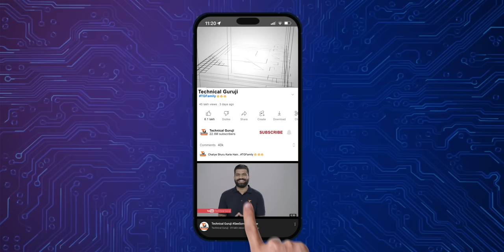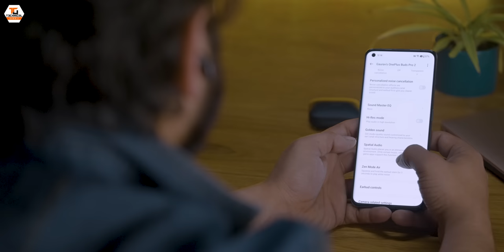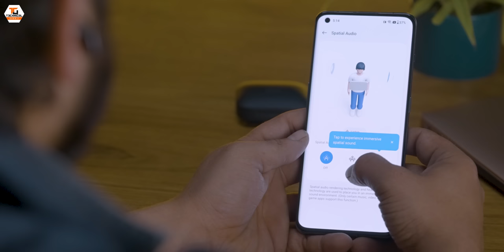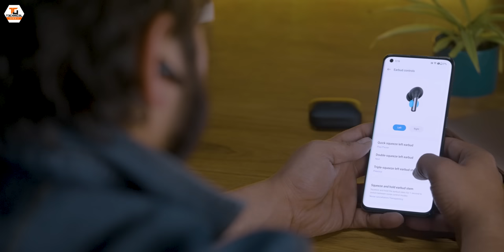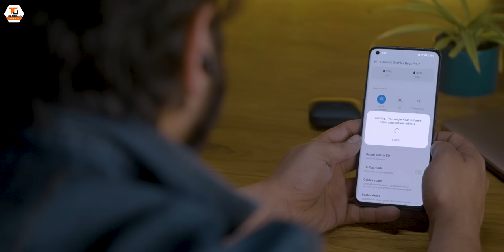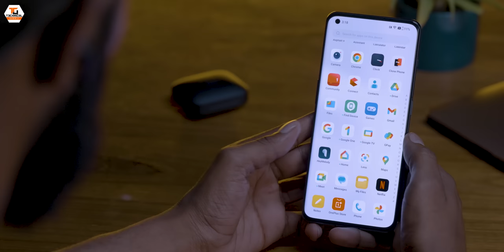OnePlus Buds Pro 2 Unboxing & First Look - The Ultimate Music Experience🔥🔥🔥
Namaskaar Dosto, is video mein maine aapse baat ki hai OnePlus Buds Pro 2 ke baare mein jaha pe yeh flagship earphones hai Dual driver ke saath mein jaha pe improved ANC hai. Mujhe umeed hai ki aapko OnePlus Buds Pro 2 ki unboxing video pasand aayegi.

Our Camera Gear:
1. Sony Alpha 7S III camera